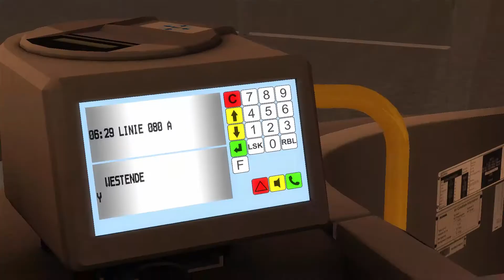Omsi 2 Speed-Drive - Unterwegs mit Berlins Scheißkarre :P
Bei dem Spiel Omsi 2 handelt es sich um eine Berufssimulation, bei der der Spieler in die Welt des Busfahrers eintauchen kann. Standardmäßig stehen dazu die Doppelstockbusse vom Typ MAN SD 200 und MAN SD 202, sowie die Eindecker MAN NL 202 und MAN NG 272 zur Verfügung, die auf der Map Berlin Spandau eingesetzt werden können.
Jedoch durch das offizielle Omsi-Forum stehen dem Spieler zahlreiche Busse, Karten, Lackierungen kostenlos zur Verfügung, was den Spielspaß um ein vielfaches erhöht.

Map: Ahlheim & Laurenzbach
Bus: Scania Citywide GN14
Repaint: BVG Sparkassen Werbung

Mfg
JiProud